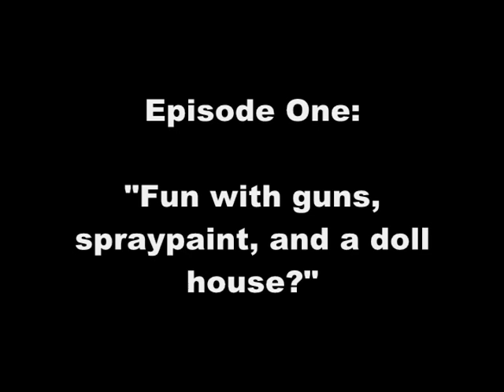Fun with Guns, Spray paint, and a Doll house?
This is a compilation video of spray paint cans being shot by a .22 rifle. Sparklers were used to light the paint vapor after it was shot. Please don't attempt this yourself. Great caution was exercised in the making of this video.